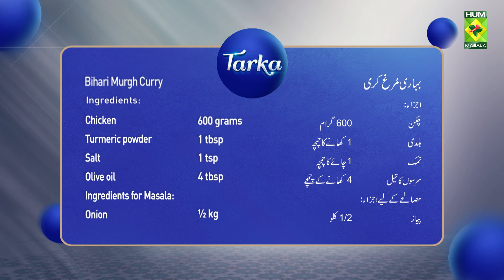Bihari Murgh Curry Recipe | Quick Easy Delicious Bihari Chicken Recipe | Chef Rida Aftab | MasalaTV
Bihari Murgh Curry Written Recipe :

Ingredients:
Ingredients for Masala:
Small cardamom            2
For Tempering:
Garlic cloves                     1 tsp
Method:
Put turmeric, salt and mustard oil on the chicken and keep it for half an hour. Heat the oil and add all the spices. Then add the onion and brown it. Now add the chicken and fry it by sprinkling water. Then add 2 cups of water and cook it on low flame. For the tempering, heat Clarified butter and add all the ingredients. Then put the tempering on the prepared chicken and serve.

Masala TV Recipes | Masala Recipe | Hum Masala TV | Hum Masala | Masala TV | Desi Food | Pakistan Food | How to make Bihari Murgh Curry Recipe | Homemade Bihari Murgh Curry Recipe